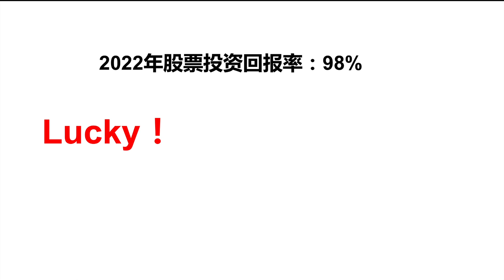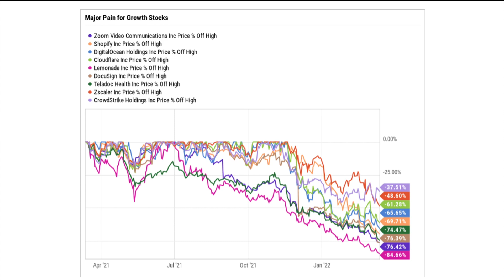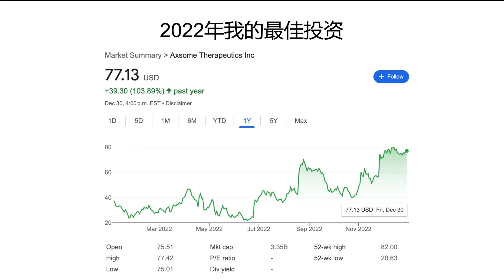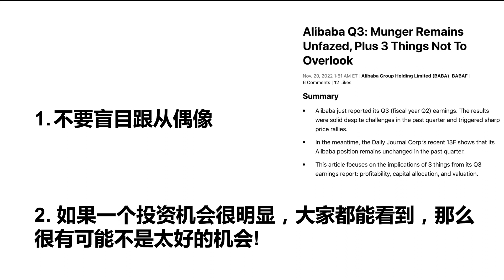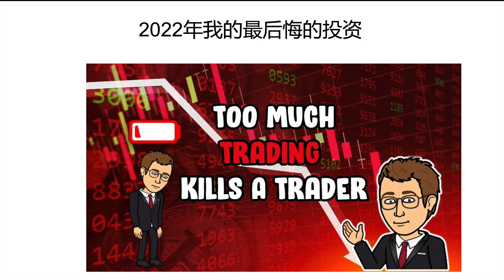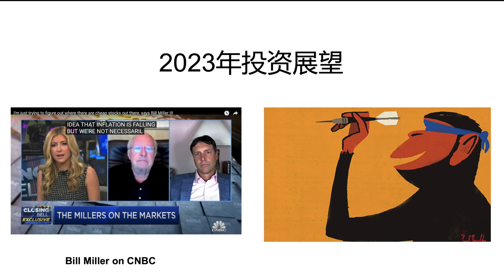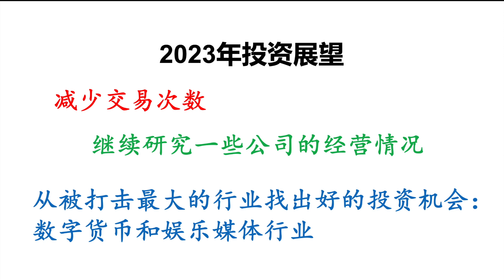投资进展回顾：2022年的最佳、最差和最后悔之选，以及2023年的两个不容错过的投资机会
在这集视频中，我将分享我在2022年的投资经历，包括我的成功投资和不成功的投资。我还将谈谈我对2023年投资的分析和观点，并且，我会分享我发现的两个潜在的投资机会——这两个领域可能被人们忽略，但我认为它们具有巨大的潜力。如果你想了解更多关于投资的信息，或者你想学习如何成功地投资，就让我来带你走进我的投资世界吧！